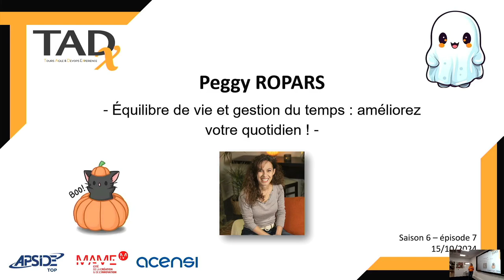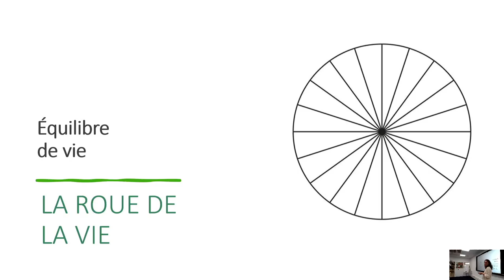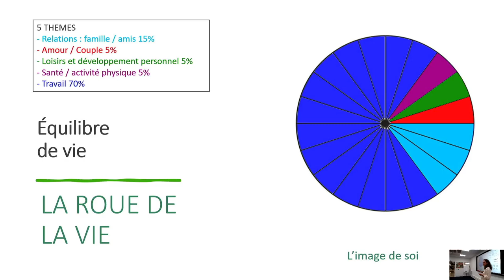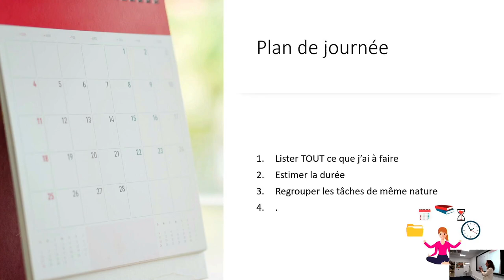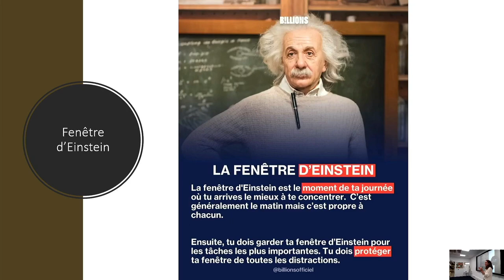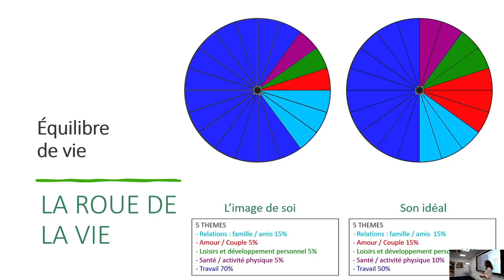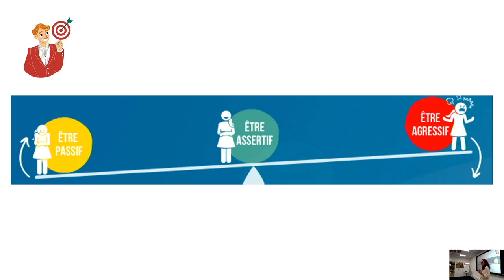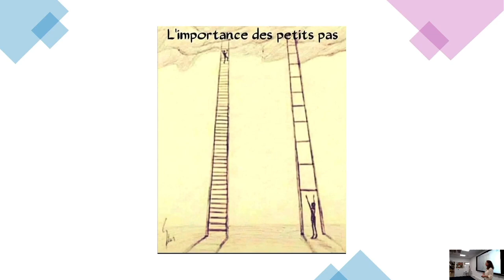TADx S06E07 - Peggy ROPARS - Équilibre de vie et gestion du temps : améliorez votre quotidien !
Venez découvrir comment harmoniser votre vie professionnelle et personnelle lors de notre conférence interactive “Équilibre de vie et gestion du temps”.

Définissez vos priorités, explorez des outils pratiques pour optimiser votre emploi du temps et développez des compétences essentielles pour faire face aux imprévus et au stress.

Ne manquez pas cette opportunité de transformer votre quotidien !